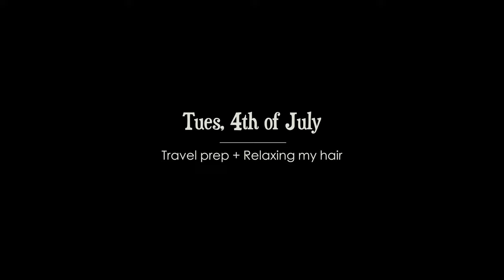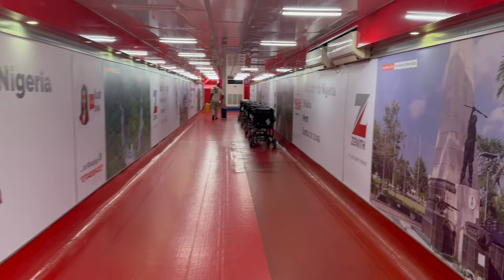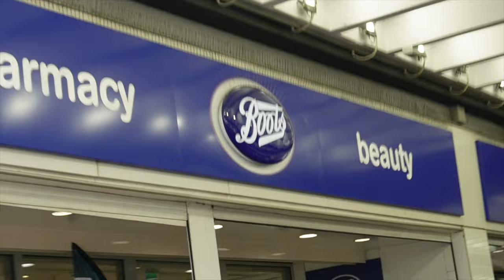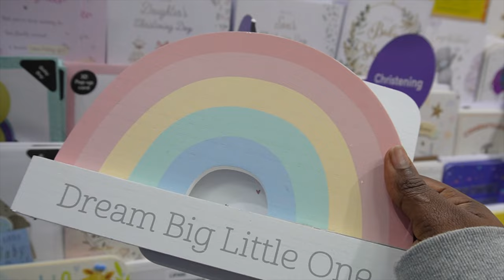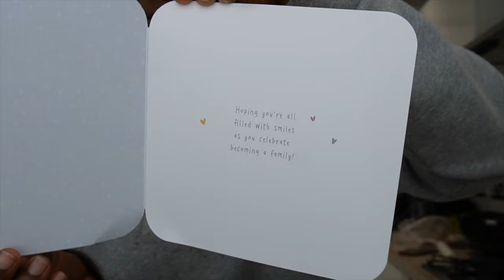TRAVELLING BACK TO UK, CELEBRATING A MILESTONE, LAGOS DRAINED ME, SAYING GOODBYES, I FELL ILL &MORE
Hey guys!

Welcome to new vlog where I got to get back to the uk as you guys know I left recently...It was once again hard to say goobyes but Alhamdullah. I got into a couple of interesting activities on getting back including celebrating our huge 15k milestone!
 I hope you enjoy watching it as much as I do sharing.